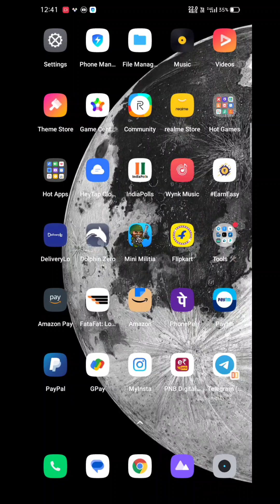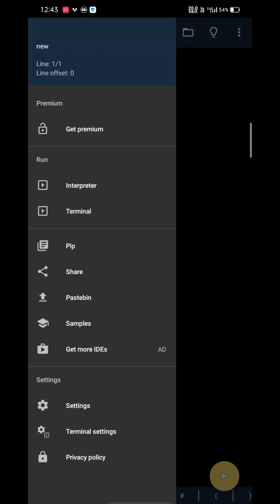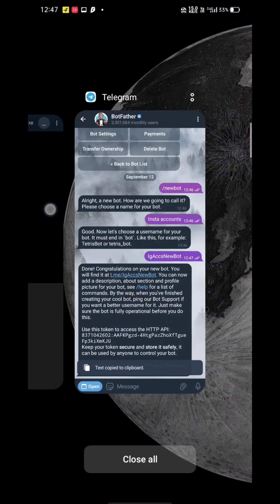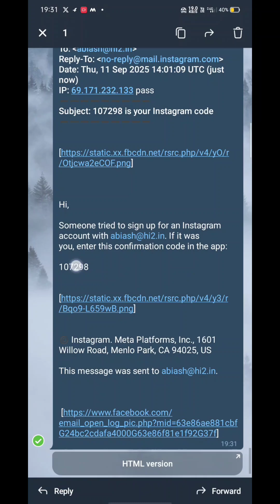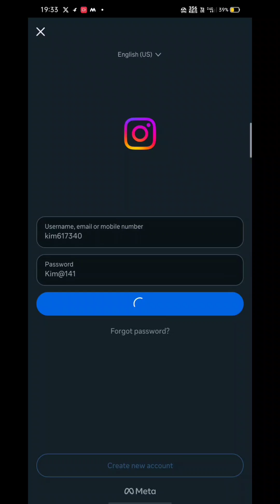Instagram Unlimited Auto Account Creator Script v3 Trick| how to create unlimited Instagram accounts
Instagram Unlimited Auto Account Creator Script Trick | how to create unlimited Instagram accounts Python Tool

How to create unlimited Instagram accounts